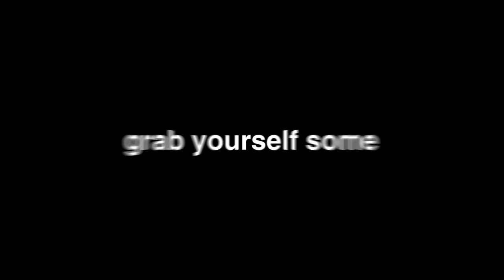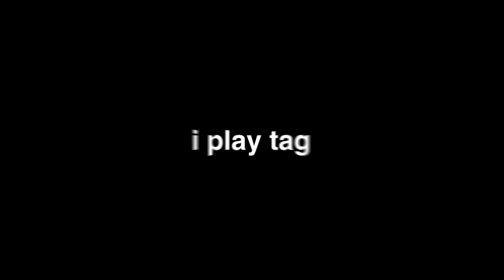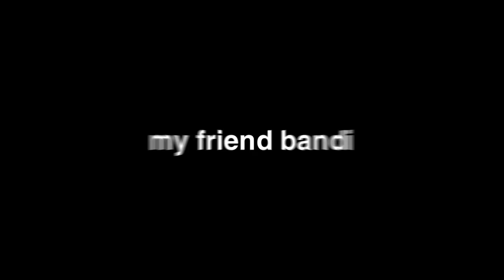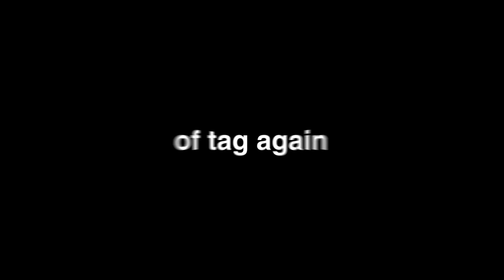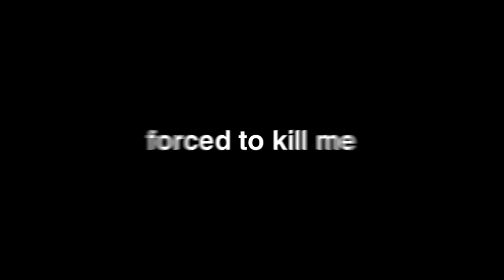How I Fooled my Friend with a Parasite Mod on Minecraft...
How I Fooled my Friend with a Parasite Mod on Minecraft... w/ Doni Bobes - Minecraft